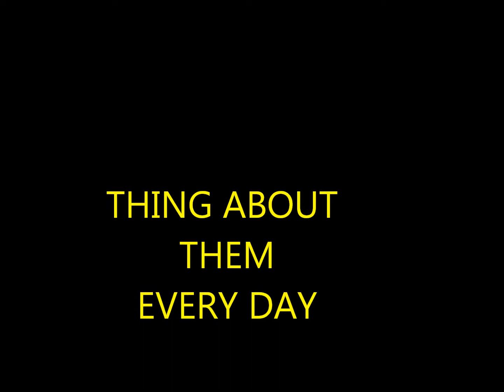THING ABOUT THEM EVERY DAY